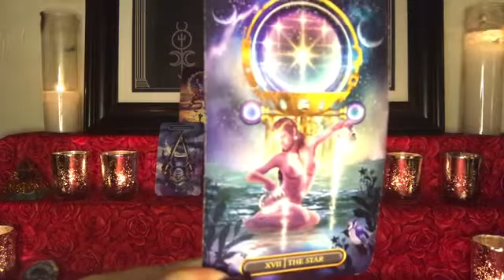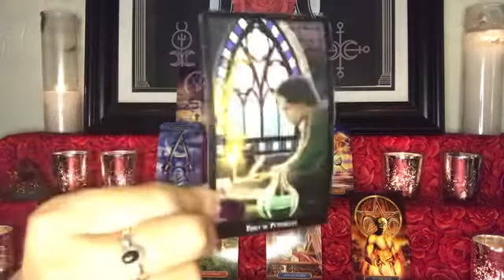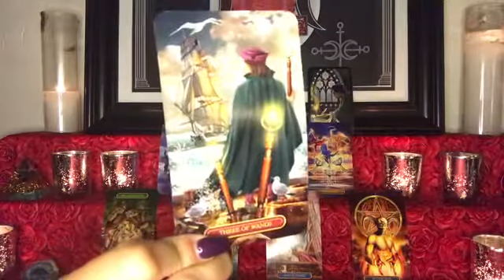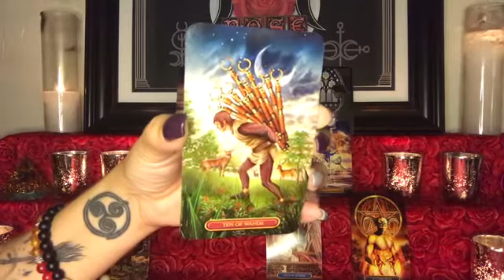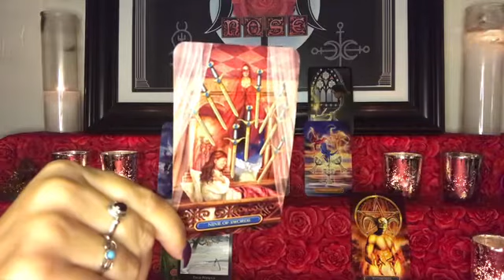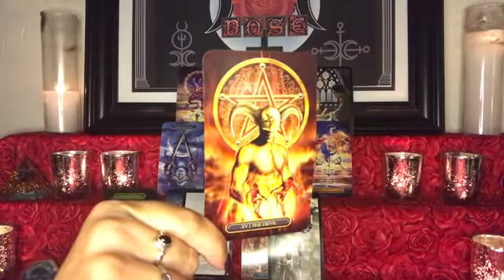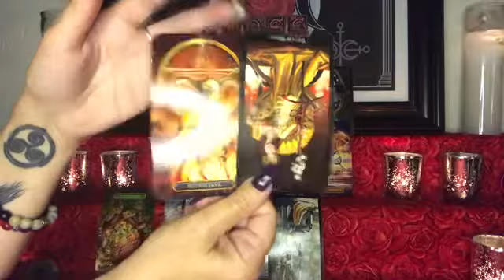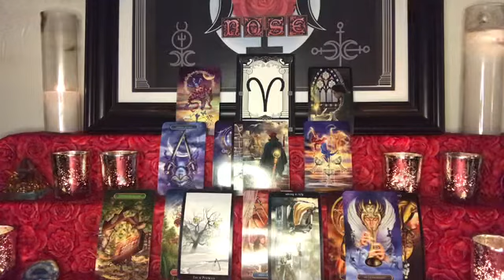♈️ ARIES ~ SEPTEMBER 2020 (A WHOLE NEW STORY!)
Facebook - Temple of the Rose Tarot
Instagram - Temple of the Rose
Twitter - Temple of the Rose